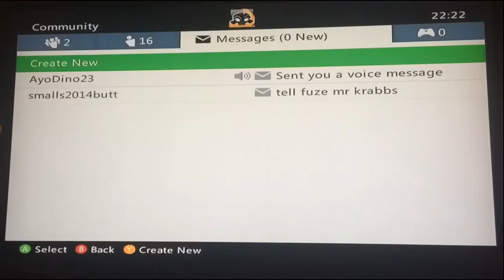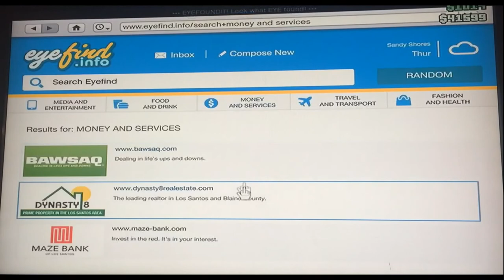Having Fun With My Friends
Having fun with my Friends. Sorry i haven't been uploading, but now I'm active :)